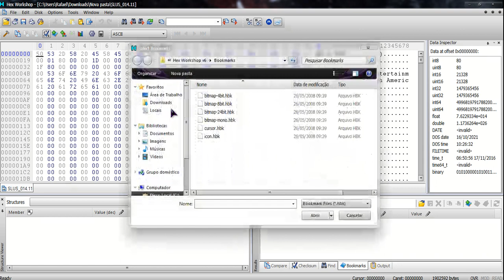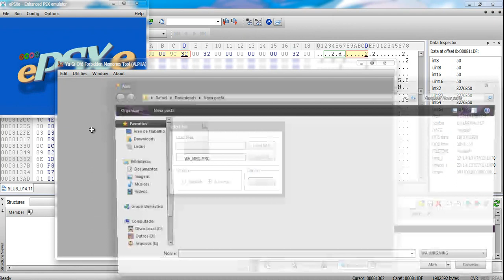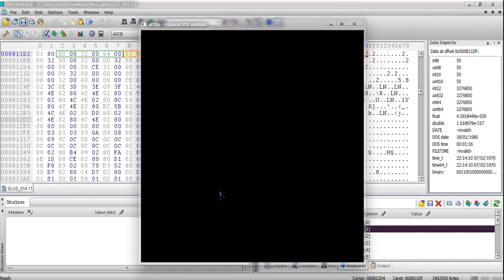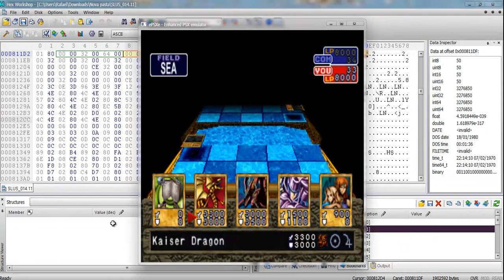Como Mudar as Propriedades de Campo - Yu-Gi-Oh! Forbidden Memories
Arquivos Necessários

entre para o Grupo de Yu-Gi-Oh! Romhacking

Créditos: Vinicius Criador do Grupo.